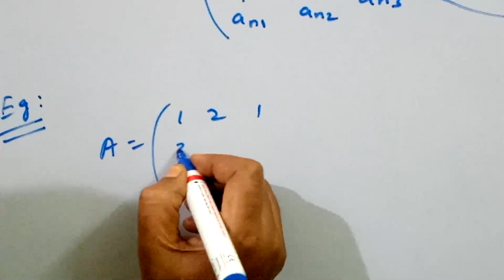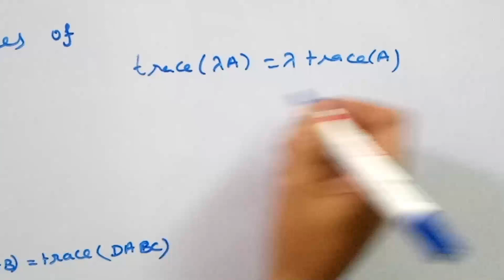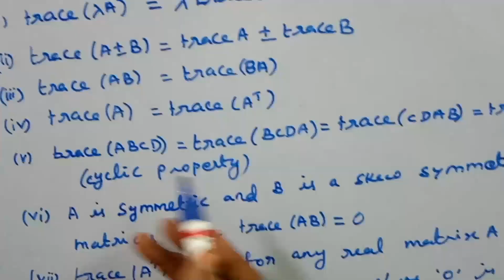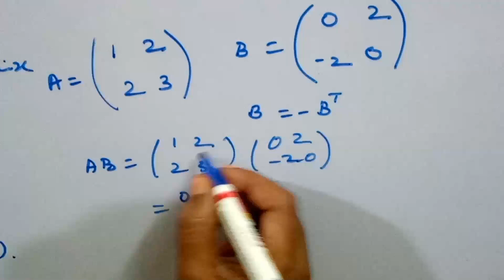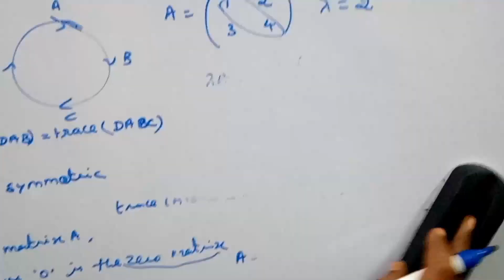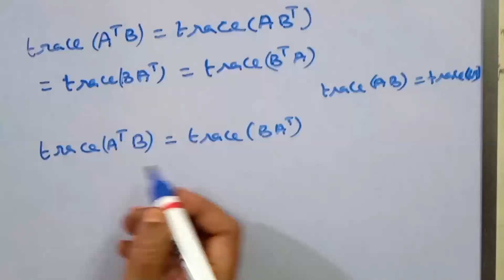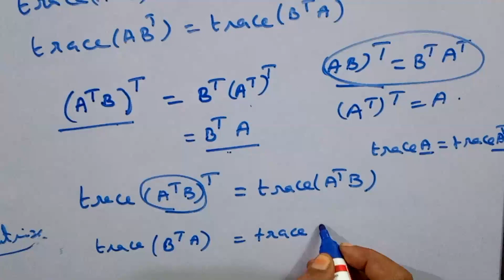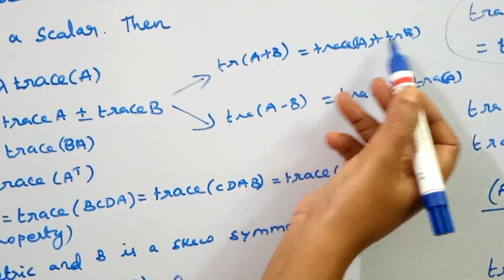TRACE AND ITS PROPERTIES OF MATRICES - [TAMIL] - LINEAR ALGEBRA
In this video we are discussed trace of a matrix and its 10 properties